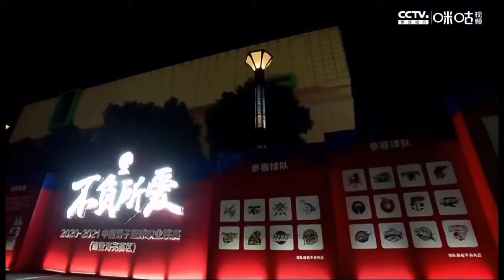CBA 2020-21 深圳VS同曦